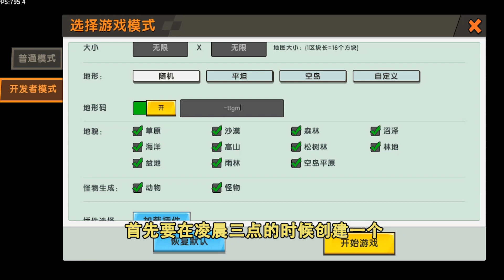迷你世界：海洋金字塔的秘密，只有特定时间和特定位置才能看到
大家好！我是忆涵家小表妹~
本频道内的所有视频和素材均以合法合规，绝对遵守youtube社区准则